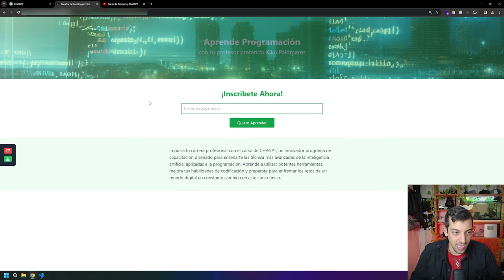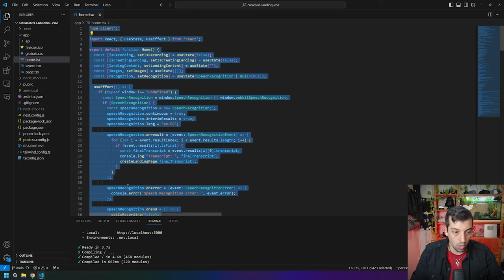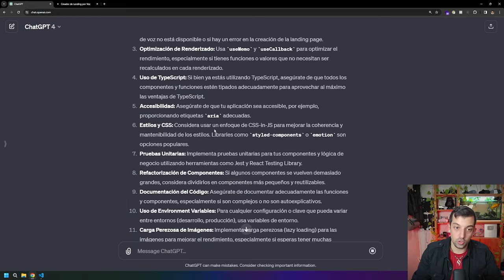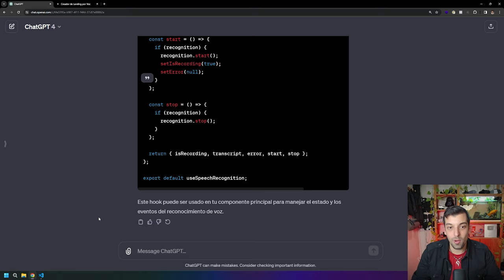Cómo Mantener un CODIGO LIMPIO usando ChatGPT